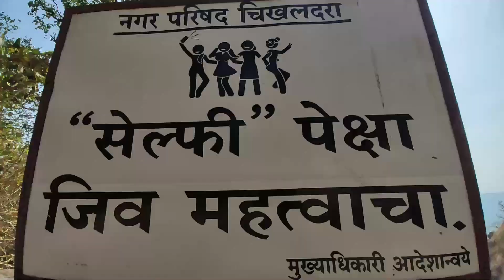Devi Point Full Story | We Discover new place in Devi point with Waterfall View | Chikhaldara Trip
GEAR USED

Vlogging gears :-
○ Mobile :- Xiaomi K20
○ Gimbal :- MOZA Mini-Mi
○ Tripod :- AmzonBasic 50-Inch
○ Tripod Mount Holder
○ Microphone :- BOYA BY-MM1
○ Microphone :- BOYA BY-M1
○ Action Camera :- SJCAM SJ4000wifi
○ Extra Battery for Action Camera
○ Memory Card with Adapter
○ Tripod :- Tygot 13 inch Gorilapod
○ Tripod Mount Holder with Cold Shoe Mount for Microphone

Editing gears :-
○ Laptop Stand
○ Portable Hard Drive (1Tb)
○ Portable Hard Drive (1.5Tb)
○ Hard Drive Pouch case

Bike gears :-
○ Steel Elbow Guard
○ Steel Knee Guard
○ Probiker Synthetic Leather Motorcycle Gloves
○ Multi-functional mobile holder

Car gears:-
○ Car Mount
○ Sportscam Mount

You will Catch me soon in Another Vlog Searching for Another Amazing destinations

Until then Stay Happy Stay Safe!!♥️

Chalo Bye! Bye! 😉✌️

Hello,
I am Aditya Barange,
A 22 year old here to achieve all my Dreams!!!

This channel is all about Travel and lifestyle Vlogging.
I post daily Vlog at 9 am.
I love to capture things I do on a daily basis and share them with you all because these are the moments I live for.
I record every little detail while I travel as this is my journey which I am grateful for.
While I love to travel to New destinations the main aim of the channel is to motivate YOU to explore YOUR own beautiful journey of life.

I try to capture some moments of the beautiful places I go to and those are available in the form of IGTV on my Instagram handle . Kindly have a look at it
Social Links -